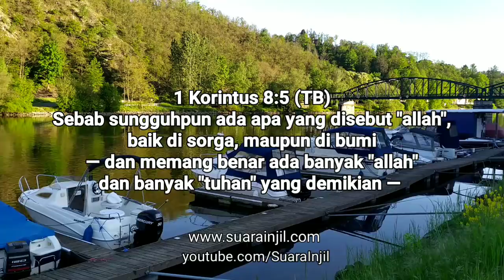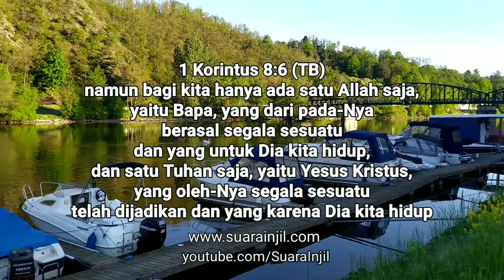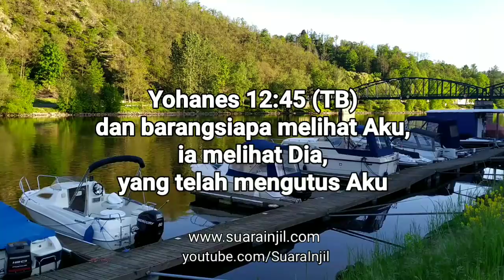Satu Allah Satu Tuhan. Renungan Dan Doa Pagi Suara Injil.